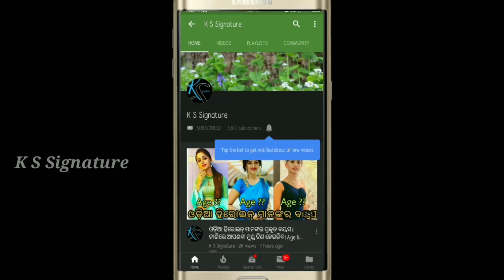Odia Film actor babusan,Bhoomika, sheetal, Tamana, Prakruti,Akash singing poem Mo ghara 2020 ।।